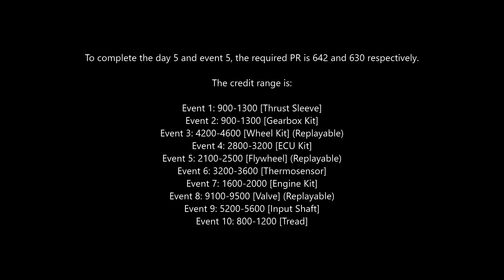NFS No Limits Porsche Cayenne GT - Day 5 (ALPHA)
Porsche Cayenne GT [Alpha B.R.A.V.O Event]
7 Day Event

Time Stamps are:
0:00 Introduction
0:26 Event 1 (1K) [Thrust Sleeve]
1:29 Event 2 (1K) [Gearbox Kit]
2:34 Event 3 (4.5K) [Wheel Kit] (Replayable)
4:14 Event 4 (3K) [ECU Kit]
7:15 Event 5 (2.5K) [Flywheel] (Replayable)
8:28 Event 6 (3.5K) [Thermosensor]
9:48 Event 7 (2K) [Engine Kit]
11:06 Event 8 (9.5K) [Valve] (Replayable)
13:47 Event 9 (5.5K) [Input Shaft]
16:54 Event 10 (1K) [Tread]
18:03 Day 5 Reward
18:24 End